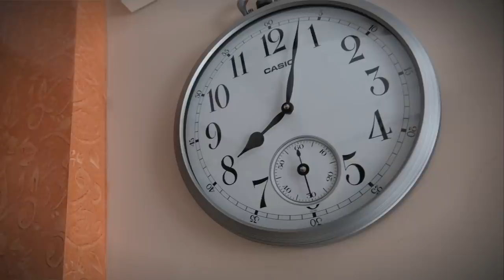Mama milne aae | Hazel ne pocha lagaya | Funny vlog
Vlog # 152
Darshakbhai came home to play with hazel and it was a very good day. Watch the video till end and enjoy the fun. Much love to all. Be kind to one another. Take care of the loved ones. Thank you everyone.